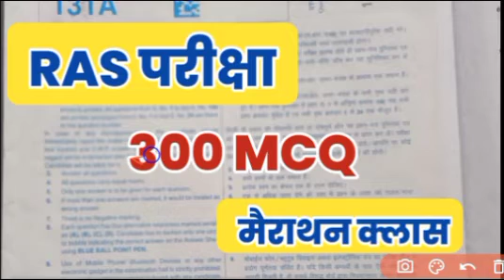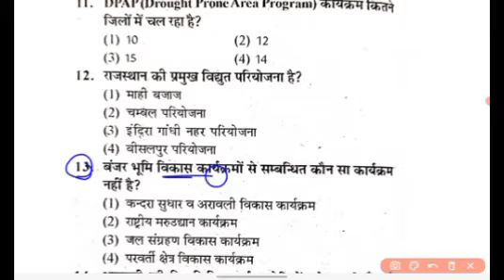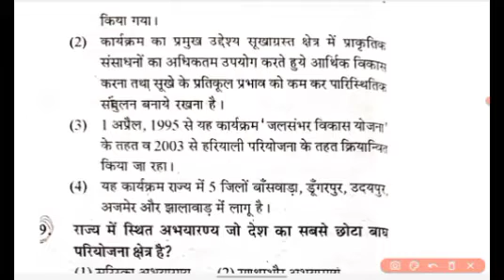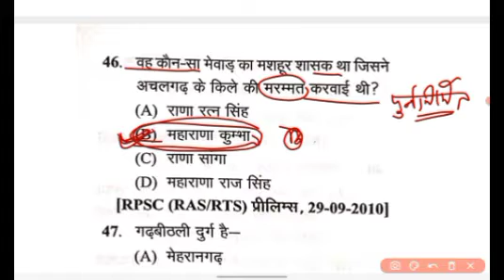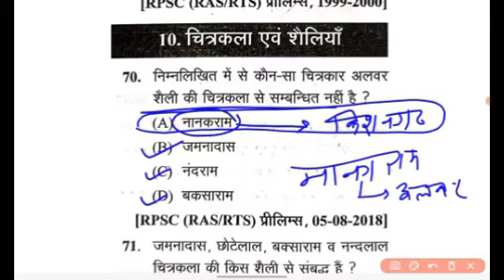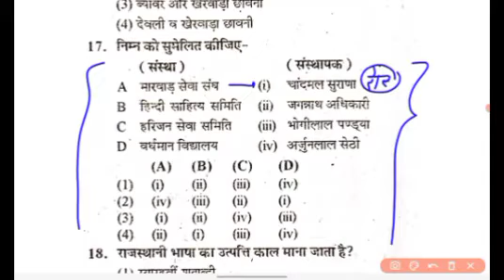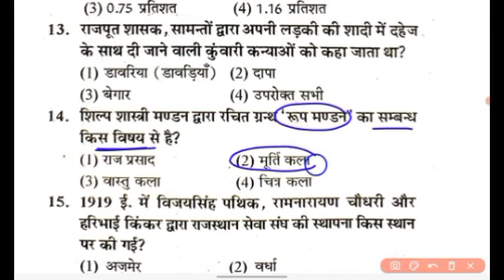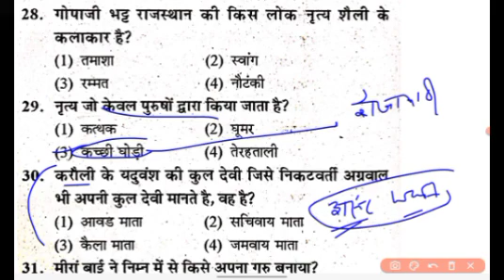(Rajasthan Gk) RAS All Old paper solution - RAS RTS सभी पुराने प्रश्न पत्र हल - RAS Marathon Class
RAS RTS सभी पुराने प्रश्न पत्र हल,
RAS Marathon Class,